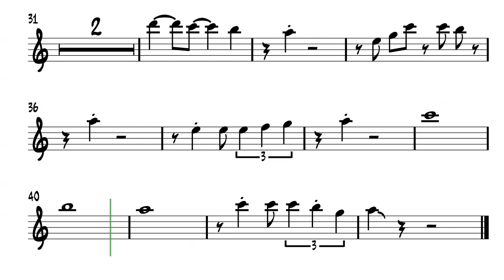El Senor Es Mi Rey - Flauta